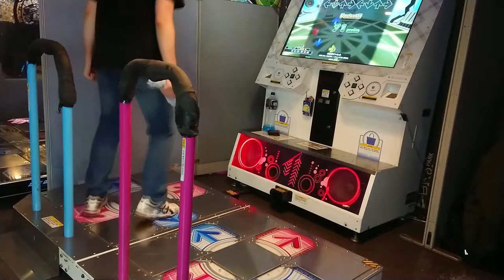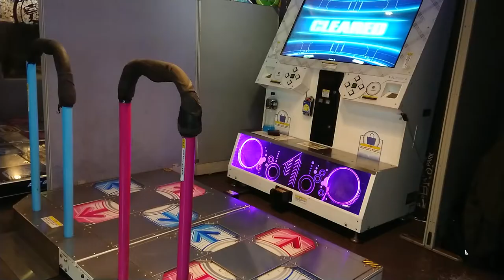[DDR] 向日葵サンセット (DOUBLE EXPERT) No bar AAA.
playaround.